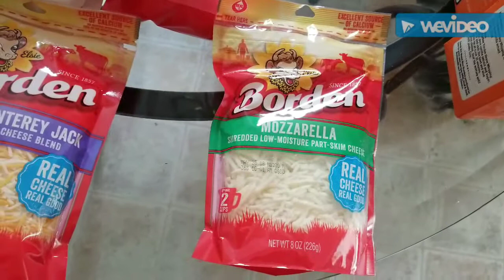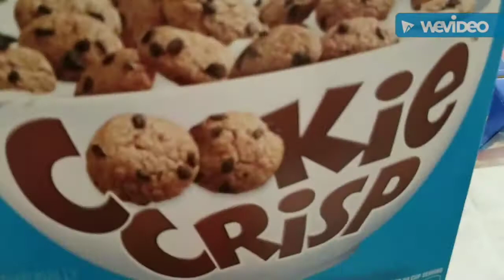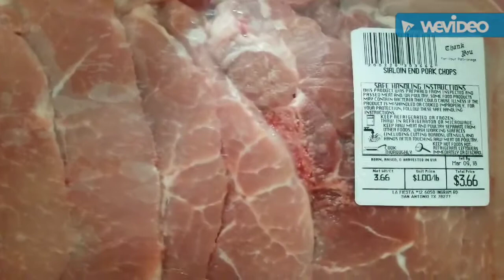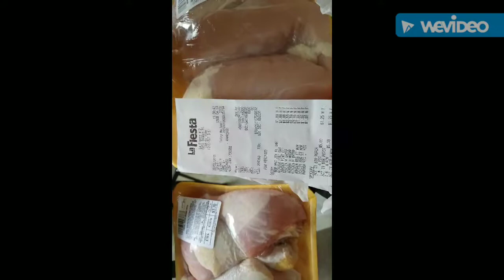LA FIESTA mini grocery haul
2 weeks post op shoulder surgery/ mini grocery haul at La Fiesta in San Antonio, Texas